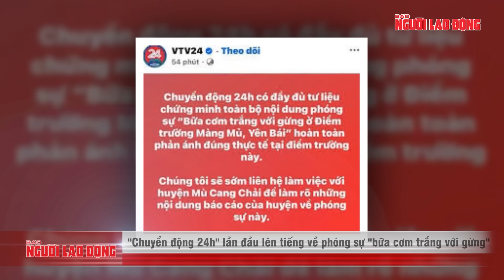Thời sự sáng 30-9: Vì sao quân đội Lebanon im hơi lặng tiếng trong xung đột Israel – Hezbollah?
NLĐ | Thời sự sáng 30-9: Vì sao quân đội Lebanon im hơi lặng tiếng trong xung đột Israel – Hezbollah? Tổng Bí thư, Chủ tịch nước Tô Lâm công du Mông Cổ, Ireland, Pháp; Lắp đặt xong cầu phao Phong Châu, thông xe từ ngày 30-9; "Chuyển động 24h" lần đầu lên tiếng về phóng sự "bữa cơm trắng với gừng"; Sạt lở đất do mưa lớn vùi lấp 4 nhà dân, nhiều ô tô; Người dân ùn ùn đổ về khu du lịch Đại Nam của Bà Phương Hằng khiến Quốc lộ 13 tắc nghẽn; Không khí lạnh tràn về, Bắc Bộ lại mưa to đến rất to tới hơn 200 mm; Cháy nhà 3 tầng ở quận Tân Phú, 2 người kịp thoát nạn; Người phụ nữ giả vờ hỏi mua vàng rồi cướp 5 chỉ vàng; 2 anh em ruột rủ nhau đi câu cá, 1 em bị đuối nước tử vong; Vì sao quân đội Lebanon im hơi lặng tiếng trong xung đột Israel – Hezbollah?; Nga phóng tên lửa “dao găm” Kinzhal, Ukraine nói chuyên gia UAV Nga tử vong; Xuất hiện nguy cơ siêu bão gần Philippines